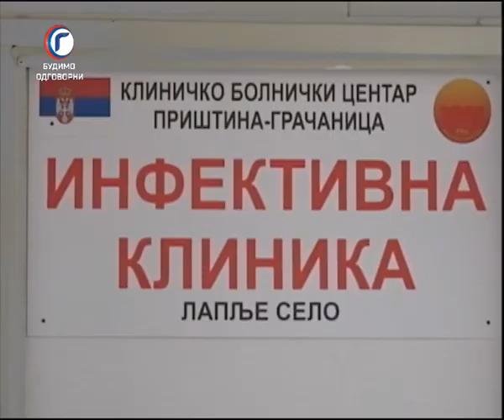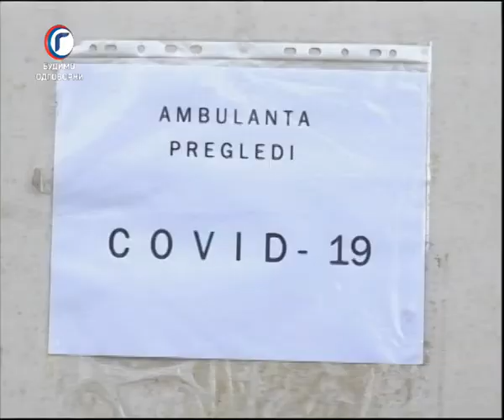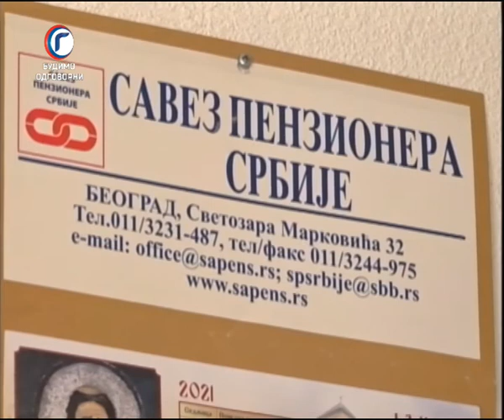ZDRAVLJE NA DLANU 04 03 2021